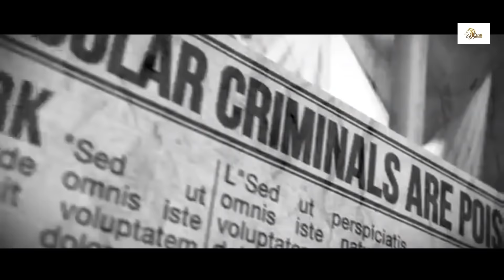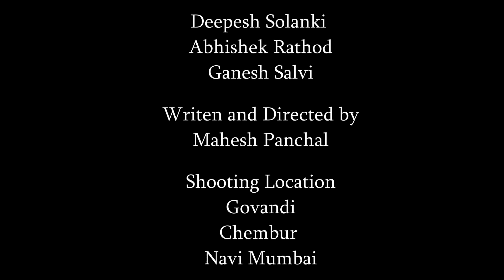Short Film Thriller | The Stranger | 5 Lion Studios - Mahesh Panchal Films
Short Film Thriller The Stranger - A young man Abhishek is desperately looking for help one midnight. Dipesh who working late has just moved out of his office and was on his way home. He sees Abhishek who is a stranger in distress and decides to help. Was it a good decision he made to know to watch the fill short film

Urban Armor Airpods
Oneplus buds
Oneplus back cover
Best Cooking oil
Best wheat flour

Co-Written by : Mahesh Panchal / Trupti M Panchal

Directed by : Mahesh Panchal

Cast : Deepesh Solanki

          Abhishek Rathod

          Ganesh Salvi